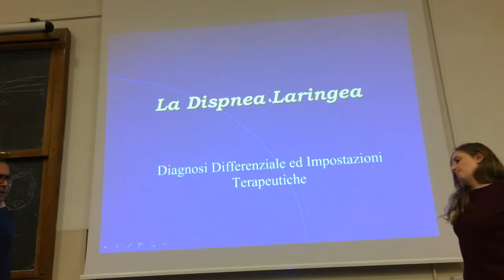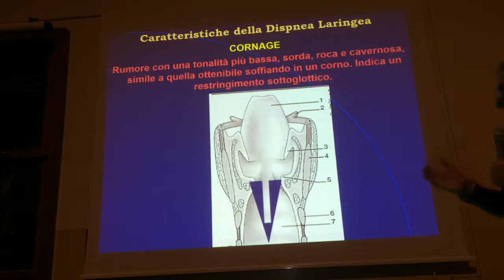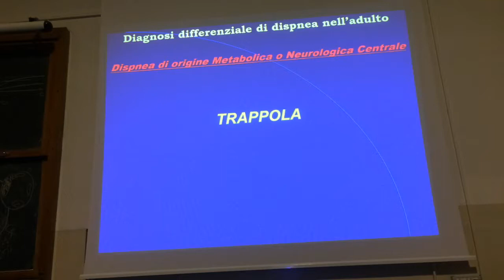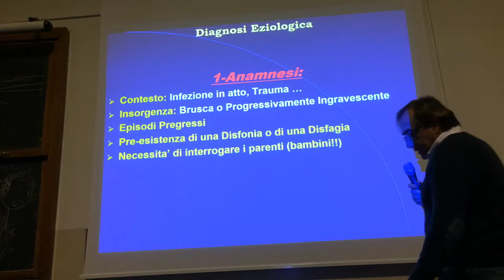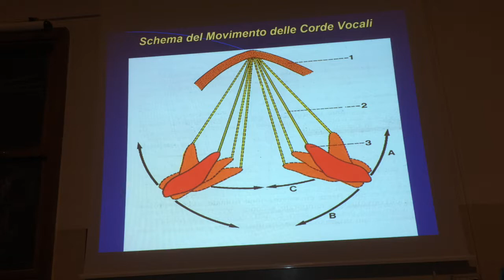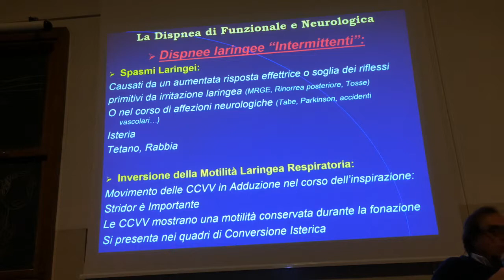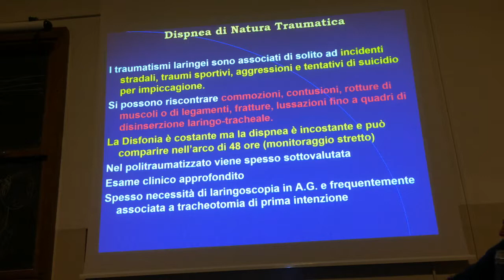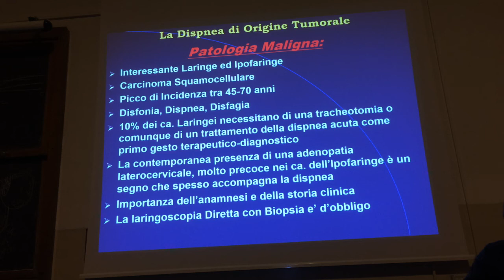otorino dispnea 03/12/18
Smc 4